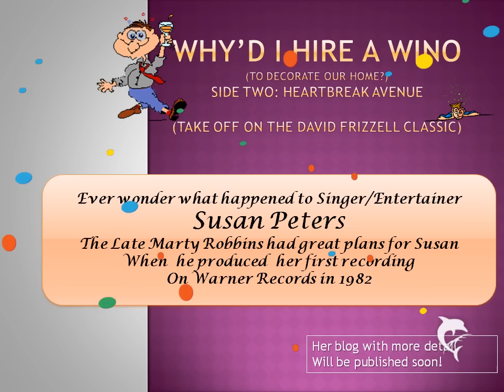Why'd I Hire A Wino (Recorded by Susan Peters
Recorded originally by Susan Peters
Susan was Discovered by Marty Robbins and her record produced by Marty Robbins on Warner Records shortly before he passed away.